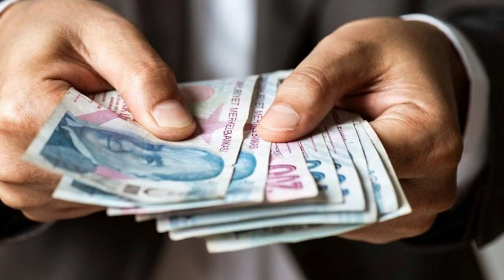Emeklilere 1 yıl boyunca bedava. Son 10 gün kaldı